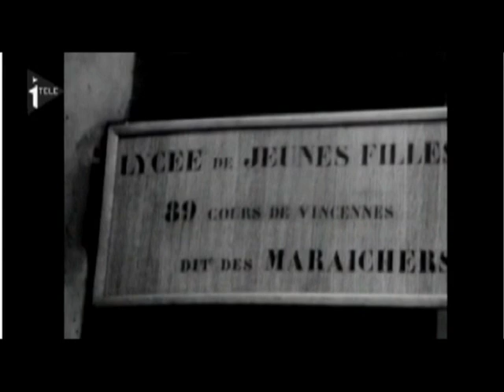Sylvie Vartan : Reportage répétitions Pleyel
25 novembre 2011  - Reportage répétitions Pleyel Et interview I télé